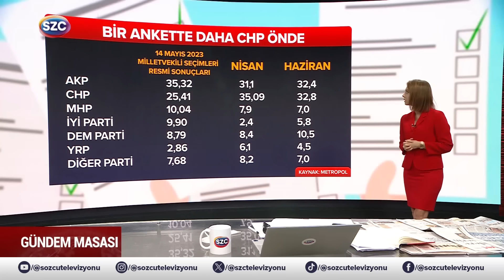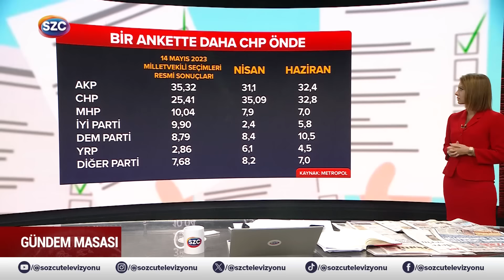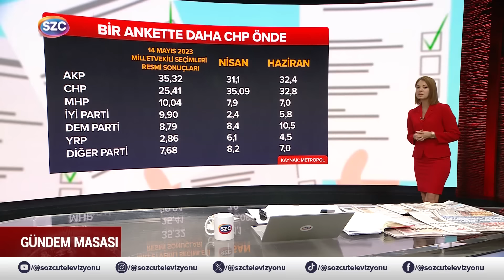CHP Son Ankette Önde Ama... Metropol Anketinde Erbakan Etkisi! Erdoğan - Bahçeli Üzülecek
Digiturk: 60
D-smart: 93
Turkcell TV Plus: 69
Tivibu: 69
Türksat Kablo TV: 76